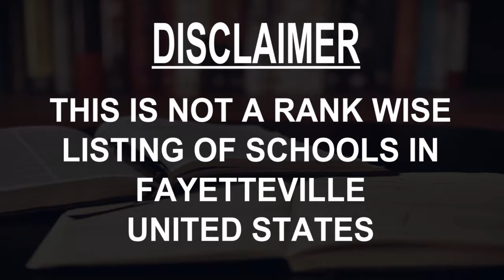Best Schools around Fayetteville, United States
Must Watch.. Best Schools around Fayetteville

Click on Bell ICON to get the notification of New Videos.This is not rank wise listing of Top Schools in Fayetteville, it's the list of best Schools around Fayetteville as per the ratings given by our users.

Listed Schools:

Fayetteville Christian School
School
Fayetteville, NC, United States

Fayetteville Academy
Private school

Terry Sanford High School
High school

Anne Chesnutt Middle School
School

E Melvin Honeycutt Elementary
School

Ponderosa Elementary School
School

Freedom Christian Academy
Private school

Hefner Elementary School
Elementary school

Massey Hill Classical High School
School

Berean Baptist Academy
Private school